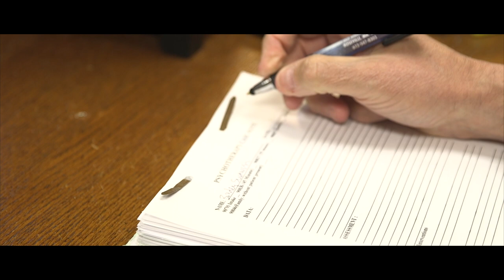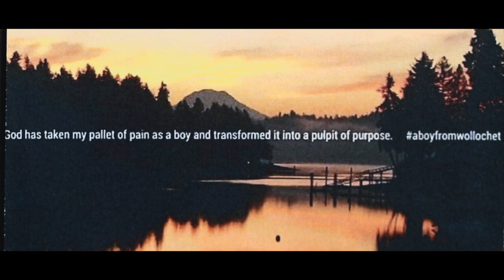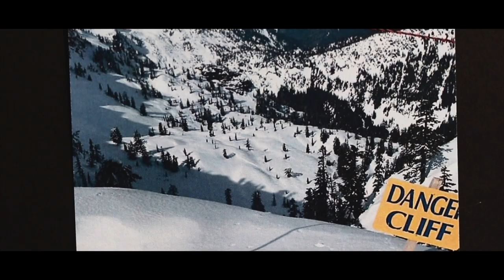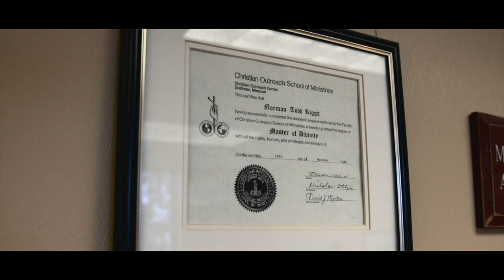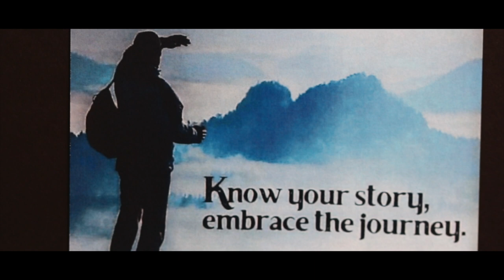A "Boy" From Wollochet [Full Version]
Go check out A Boy From Wollochet on Amazon.